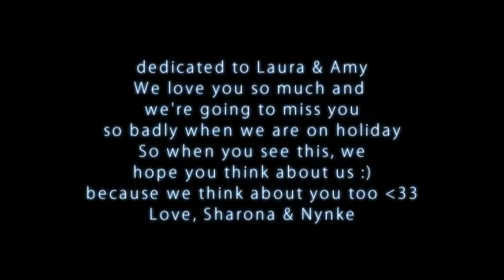We love 2012 / TVD cast [for Amy & Laura] [from Sharona and Nynke]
we should have done this much earlier Sharona! This is the first collab with Candice and this is for Laura and Amy because we love you! A message for you is at the end of the vid ;)
I love you so much and this was a honor to make with you. We have to do more collabs in the future :P

We are gonna miss you so badly :( But we always think about you

Parts: I did Sara Canning, Candice Accola, Ian Somerhalder, Zach Roerig & Matthew Davis
Sharona did Nina Dobrev & Katerina Graham , Paul Wesley, Steven R McQueen & Michael Trevino

Song: Love 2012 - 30H3! (pitch-shift)
Fandom: The Vampire Diaries Cast

Hope you love it =D
xoxo Nynke